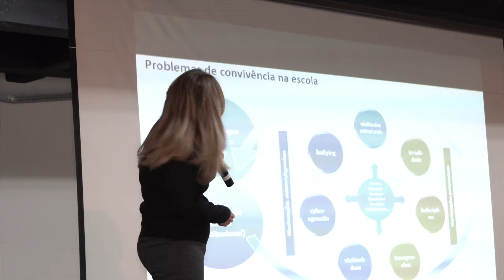Em parceria com diretorias regionais, CPP promove palestra com Telma Vinha.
O CPP, em parceria com a Diretoria de Ensino da região de Jundiaí e com a Unidade de Gestão de Educação da cidade, promoveu um encontro de formação com educadores e  gestores da cidade de Jundiaí e região.